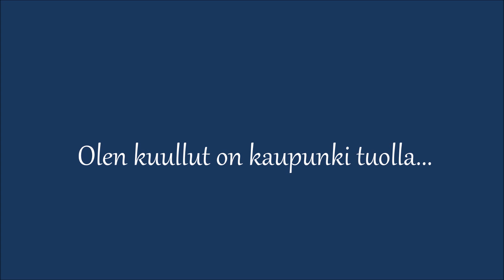Jörgen Petersen - Olen kuullut on kaupunki tuolla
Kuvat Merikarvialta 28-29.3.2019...